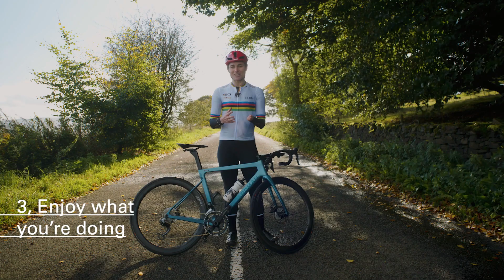Top Tips To Improve Your Cycling With Dame Sarah Storey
Dame Sarah Storey, the most successful British Paralympic athlete of all time talks you through three key areas to help you get more from your cycling.

Pedalling technique, position, form on the bike. It all adds up to helping propel you forwards. Performance will be improved even more when you enjoy what it is you are doing.

Want to conquer that climb? Or ride your first century? We’ve created a new series of LC__CC videos and downloadable training plans with pro-level advice from the best in the world of cycling.

and head to the LC__CC section for more information.